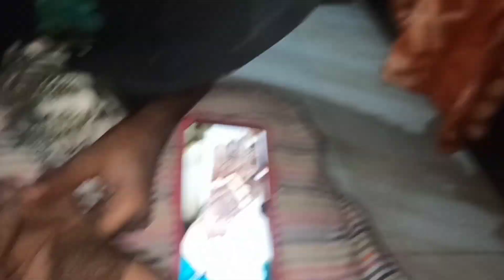Finally Mere Mehendi Lag Gayi😍 || Ab Intezar Khatam Hua🥺 || Surprise🤩 || Apna Family Vlogs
Hi Everyone 👋🏻

Assalamu Alaikum ❤️

Today I'm Sharing With You Finally Mere Mehendi Lag Gayi Ab Intezar Khatam Hua Surprise..🤩

Thanku soo much guy's..😊
Please support..🥺🙏
Love you All..🙈😘
Allah hafiz..❤️